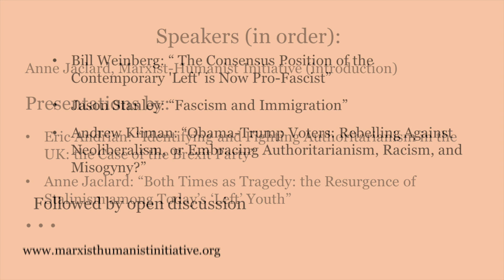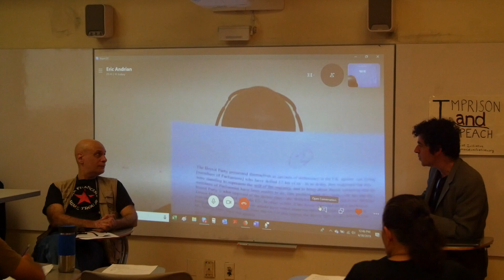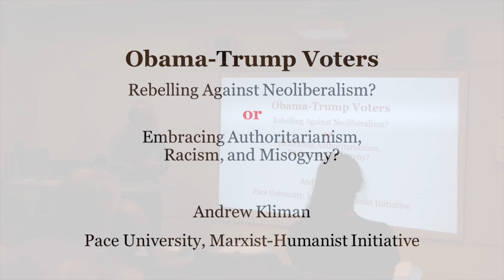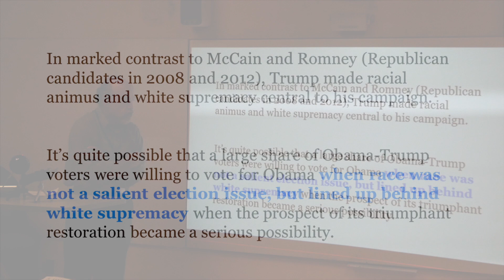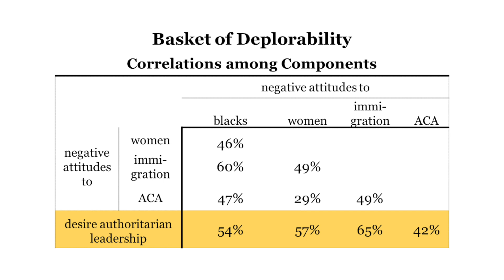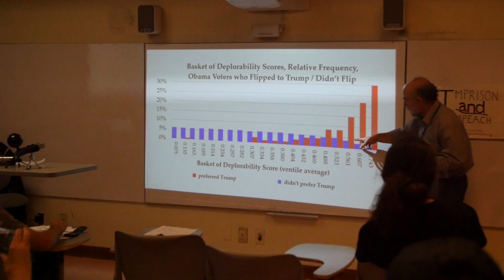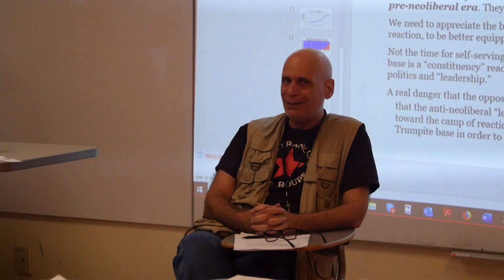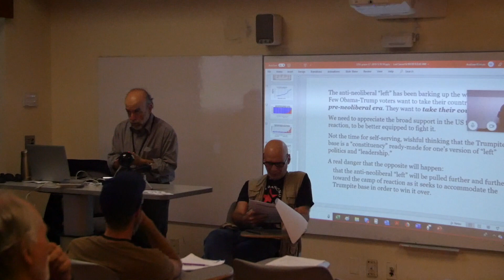Confronting the Resurgence of Authoritarianism, Right and “Left”---June 30, 2019 Left Forum panel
The video includes opening remarks, the five presentations, and the discussion from the floor that followed.

It is imperative that resistance to the resurgence of right and “left” authoritarianism be maximally effective. We therefore strongly encourage you to engage in a dialogue with us. Please post comments below the video article on our

The presentations appear in the following order:

• Eric Andrian: "Identifying and Fighting Authoritarianism in the UK: the Case of the Brexit Party"

• Anne Jaclard: “Both Times as Tragedy: the Resurgence of Stalinism among Today’s ‘Left’ Youth”

• Bill Weinberg: “The Consensus Position of the American ‘Left’ is Pro-Fascist: What Do We Do About It?”

• Jason Stanley: “Fascism and Immigration”

• Andrew Kliman: “Obama-Trump Voters: Rebelling Against Neoliberalism, or Embracing Authoritarianism, Racism, and Misogyny?”